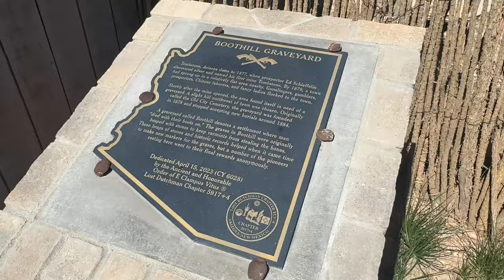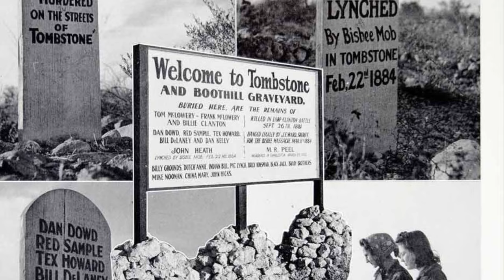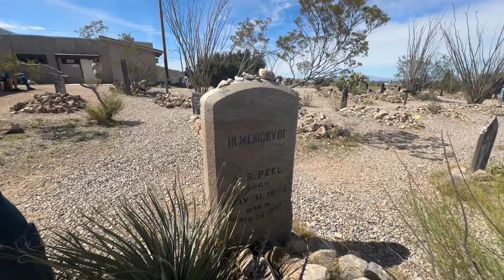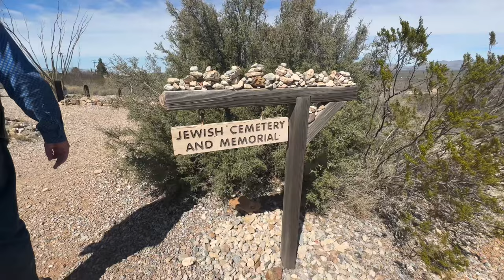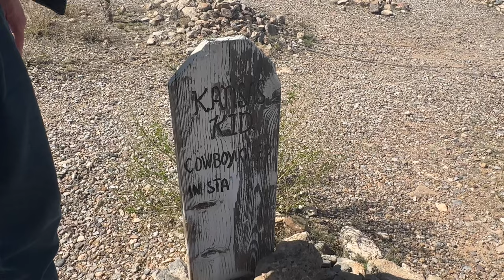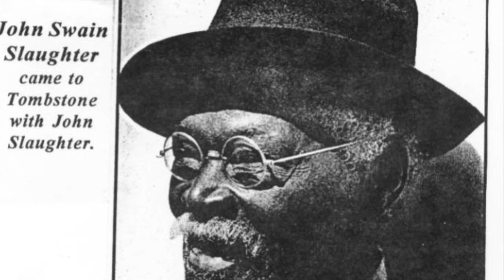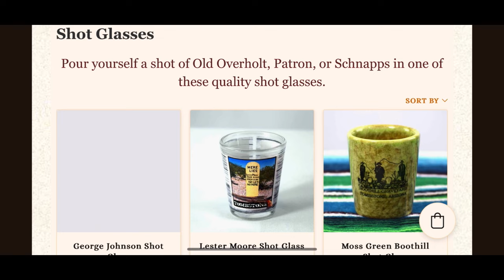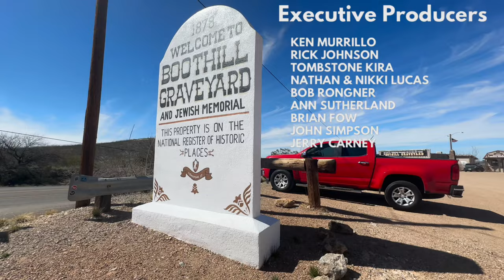The LEGENDS of Boot Hill Graveyard - Tombstone, AZ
Today we’re back to Boot Hill Graveyard to learn about the Legends behind some of the more notorious graves.